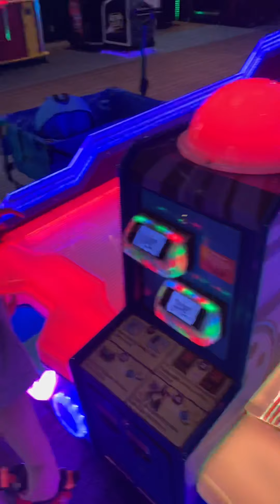Kid’s Fun Day @Cross Iron Mills